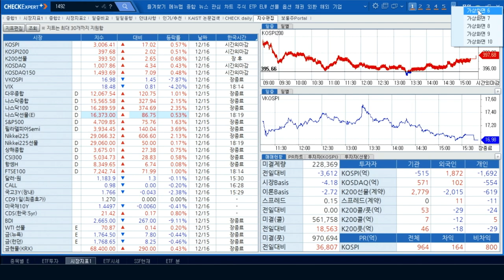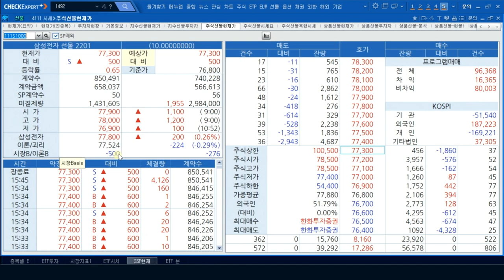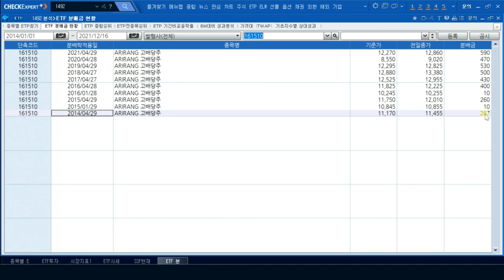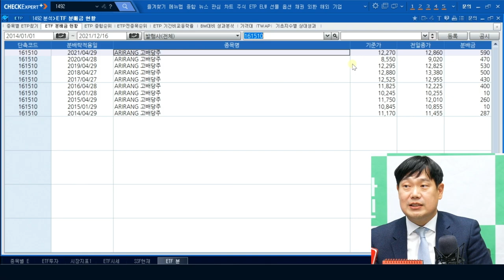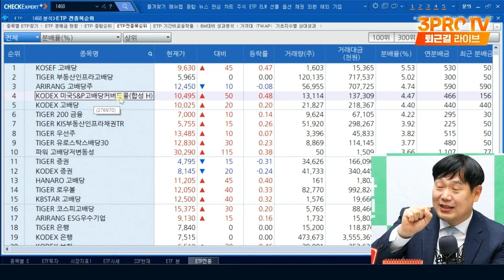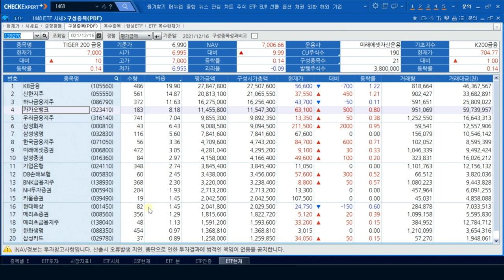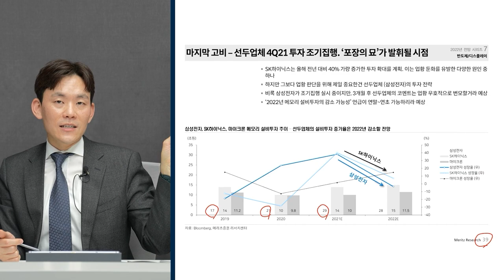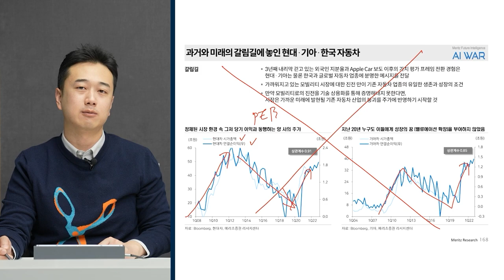[ETF 마켓워치] 배당투자 도와주는 ETF 활용비법 f. 삼성자산운용 최창규 본부장